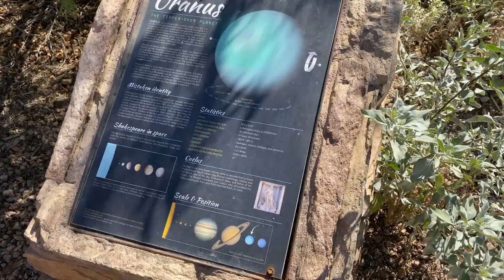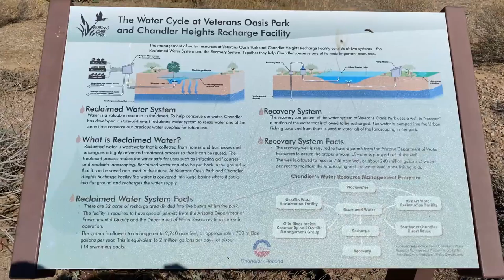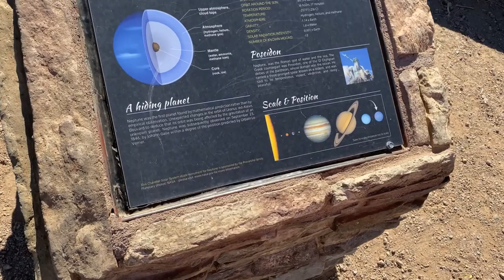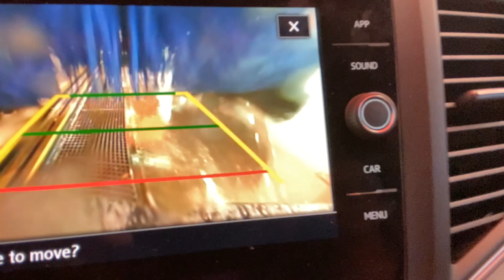Family Hike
Hello everyone, today we decided to just put the electronics down and just go for a hike ( minus the phone I was recording with) :).  We hope everyone is having a great long weekend with family and friends and eating some good food!  Also, thanks to all the military members that have paid the ultimate sacrifice and allow us to live the lifestyle we can. Home of the Free because of the brave.  Be safe, don't drink and drive, and hope everyone is doing good!